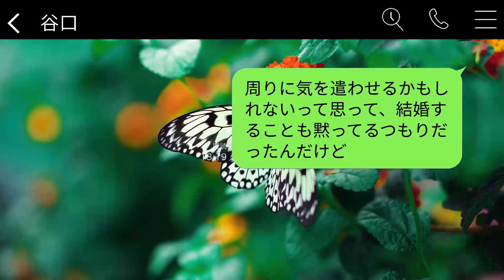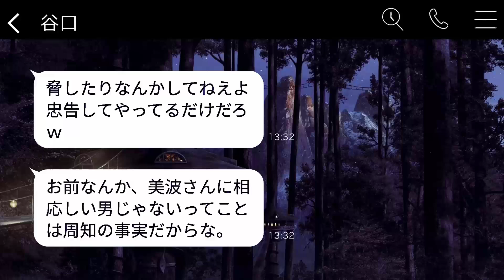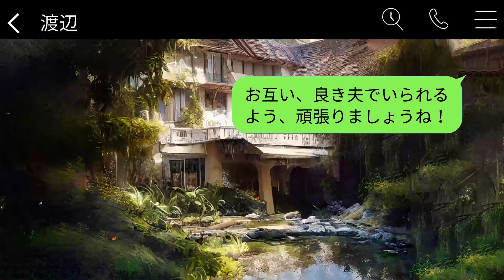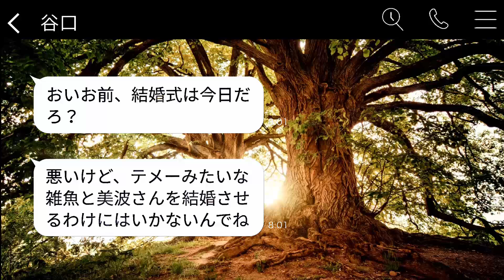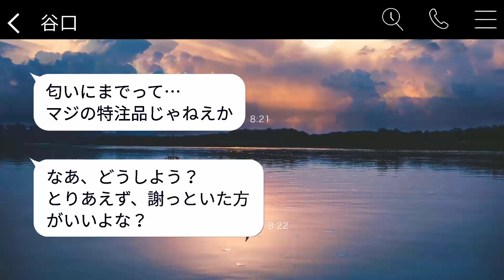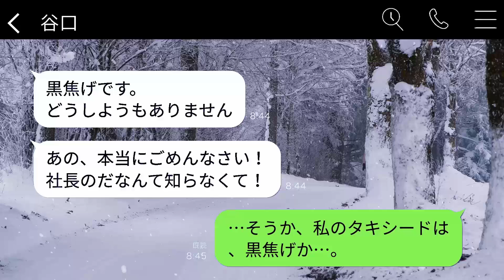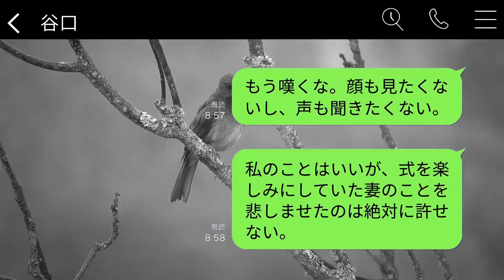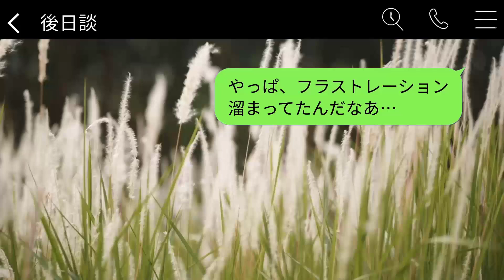有能社員の俺の結婚を妬んでタキシードを燃やした無能なゆとり社員「結婚式中止だなw」→浮かれるDQN男にある真実を伝えた時の反応がwww